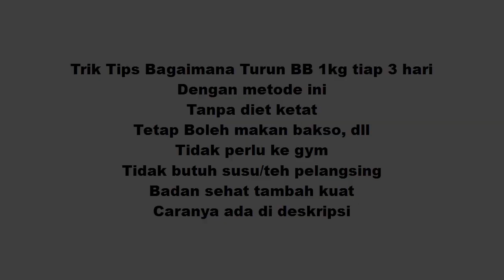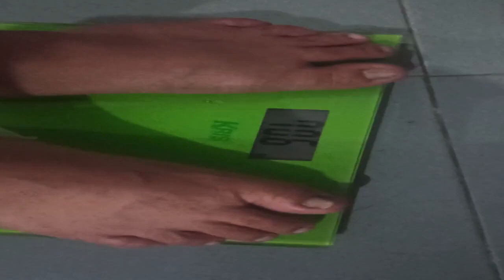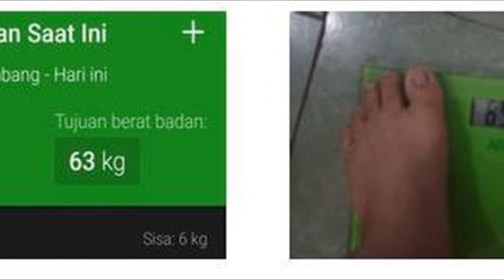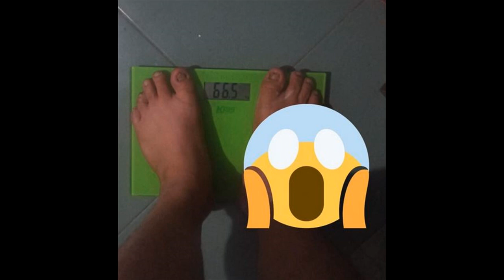Cara langsing cepat dalam 30 hari